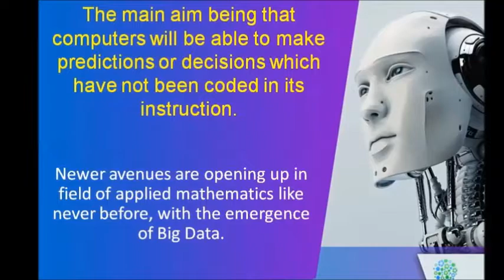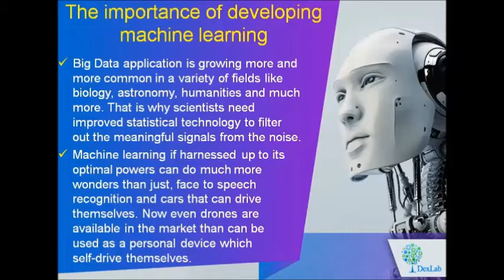Building Machines that can Automate Processes and Teach Themselves! | Dexlab Analytics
Understanding the evolutionary trajectory of machine learning and discussing the future scope of the subject and its potential impacts that can completely transform the way we take care of our daily errands. Increase your machinelearning quotient with our latest video from DexlabAnalytics.